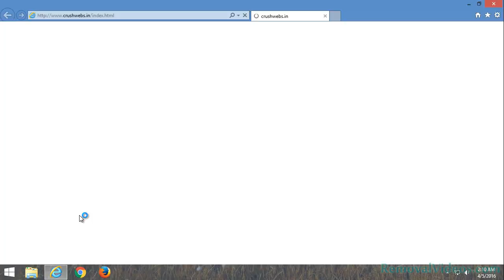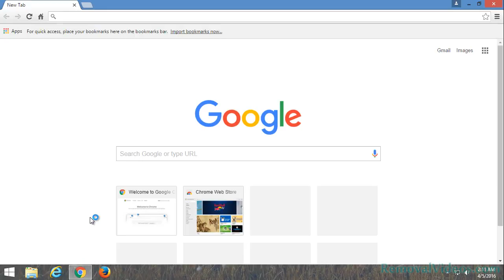Remove crushwebs.in Pop-up Ads (Removal Guide)